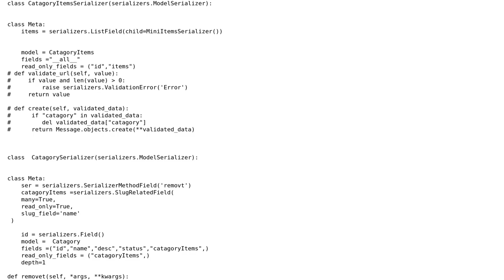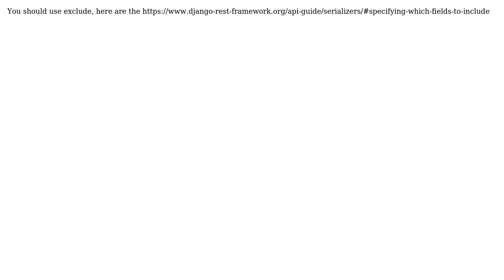How to remove fields from serializer?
With thanks & praise to God, and with thanks to the many people who have made this project possible! | Content (except music & images) licensed under CC BY-SA | Music | Images & others | With thanks to user Headmaster user akhil a and the Stack Exchange Network Trademarks are property of their respective owners. You are responsible for your own actions.